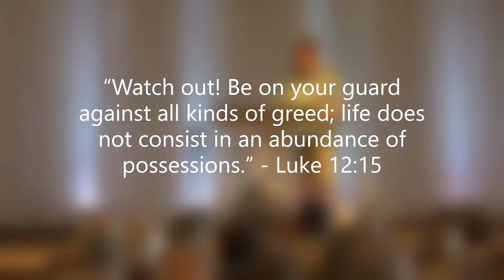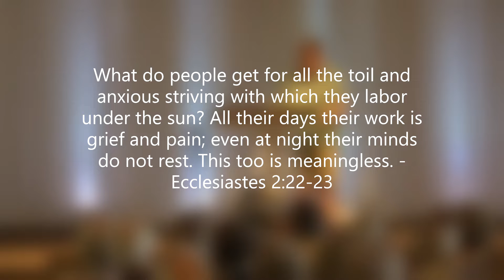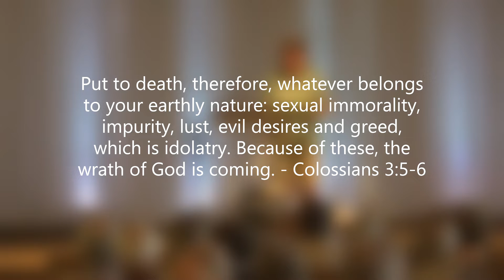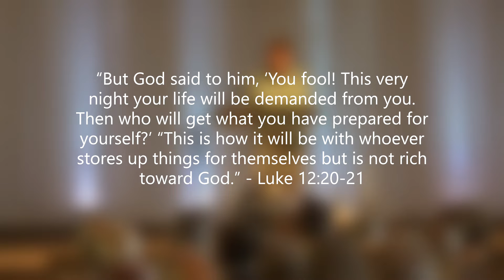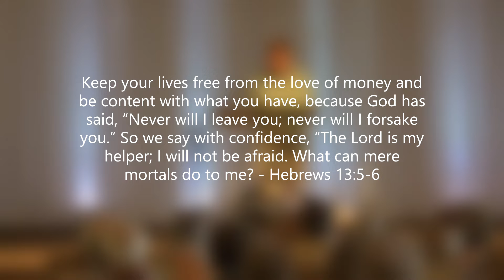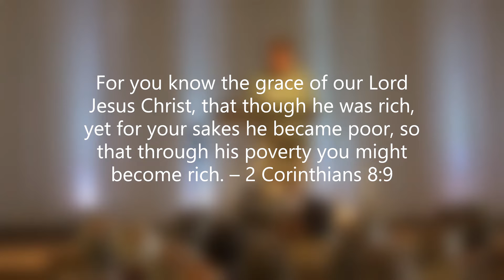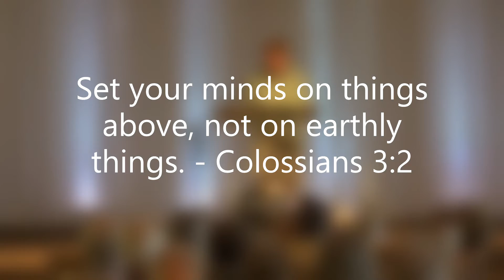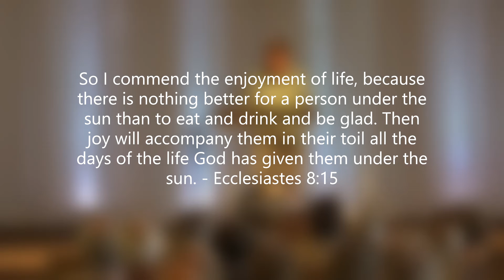Message | At the Feet of the Teacher: How much is Enough?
Dave Hall | Pastor
As we wrap up this series, Jesus talks about money, wealth and planning for the future. How much is enough? What is Jesus' issue with this rich farmer that he talks about. Tune in and find out.